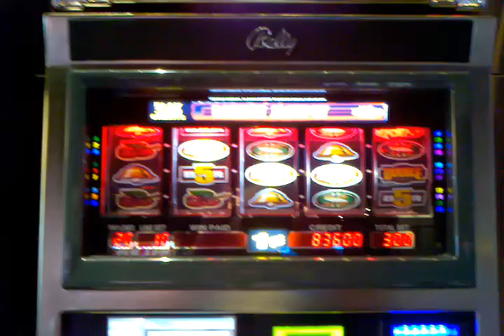Blazing Hot Double Jackpot Bonus.3gp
Bonus round in the Blazing hot Double Jackpot Bonus slot machine by Bally. This is the second title in the series, Jackpot 7s was the first. While this title has an increased max bet of $3.00 vs. $1.50 in the previous title, the bonus is triggered much more often. This video was shot at Aira Hotel and Casino in Las Vegas, Nevada.